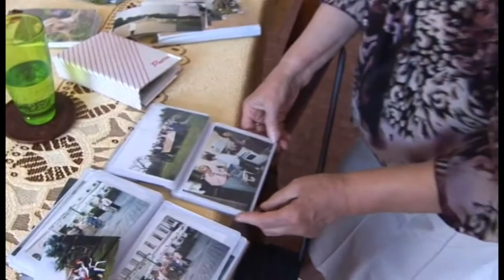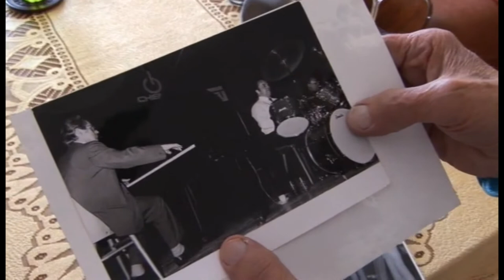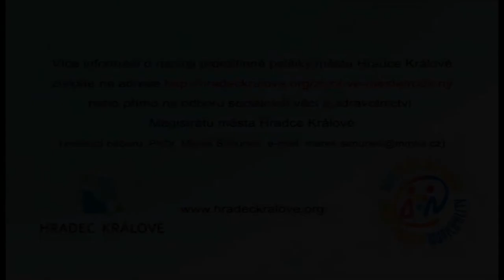Hradecké poklady: Spoustovi